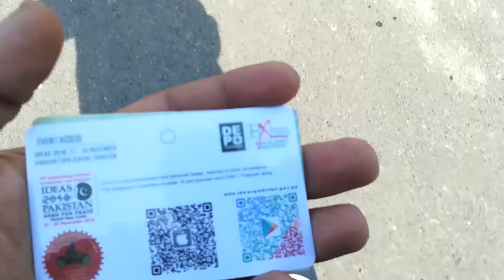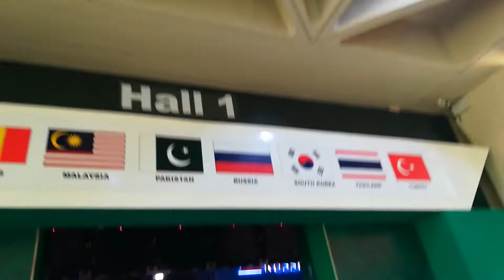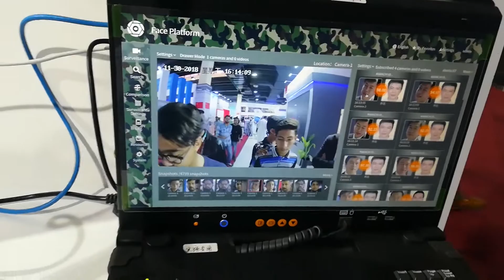Karachi Exhibition in Expo center.